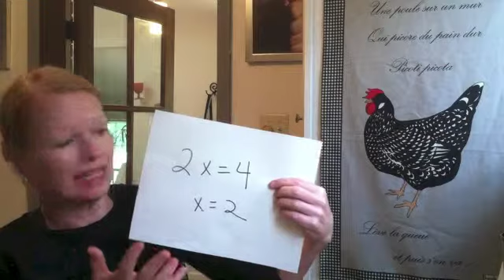MWWF 5 solving for X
Motivation is great. Will power is great. But neither works unless connected. Numbers make that connection - they hold us accountable like nothing else. Make algebra (algebra-ish) your friend in your weight management efforts.